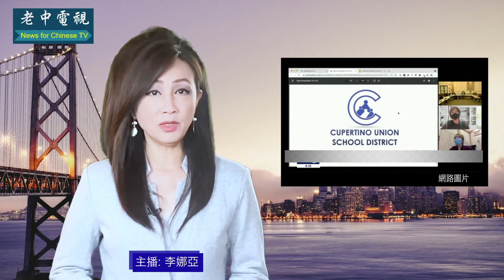老中電視新聞2021-10-22週五主播李娜亞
未要求顧客出示接種卡 In-N-Out遭勒令暫停營業
學生人數銳減 Cupertino將關閉明星小學